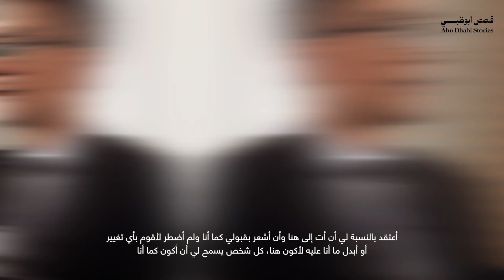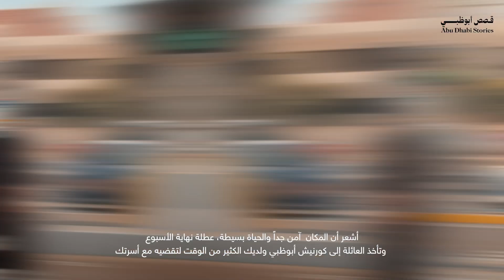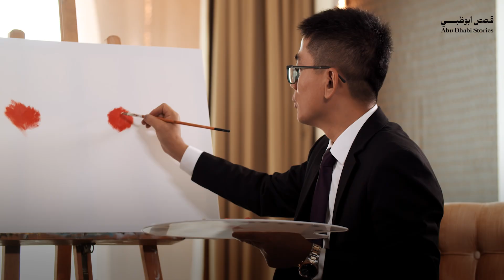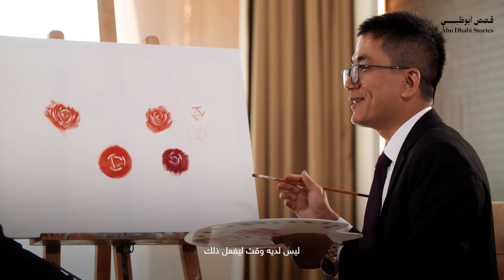‎طموحات فنية مع جاك لي x ستيف هارف ​| Artistic Inspirations with Jack Lee x Steve Harvey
حوار شيّق بين ستيف هارفي وجاك لي، فنان ومعلم مرموق أسهم في إثراء المشهد الفني في أبوظبي. تسلط هذه الحلقة من قصص أبوظبي الضوء على المساعي الفنية لجاك وتأثيره التربوي، وتُبرز دور أبوظبي كبيئة حاضنة للإبداع وتعزيز القبول والتعايش.​

A compelling conversation between Steve Harvey and Jack Lee, an esteemed artist and educator shaping the artistic landscape in Abu Dhabi. This episode of Abu Dhabi Stories highlights Jack's artistic endeavors and educational impact, illustrating Abu Dhabi’s role as a nurturing ground for creativity and acceptance.